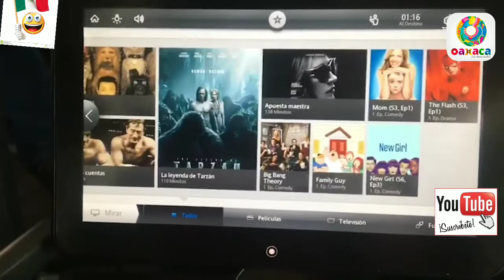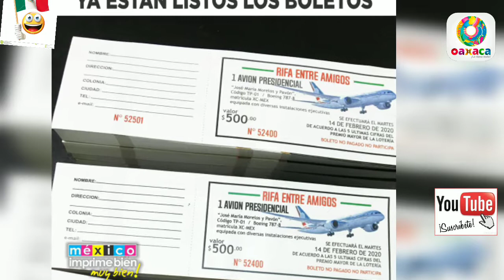Asi es el Avion Presidencial. La Risa de AMLO. Por los memes